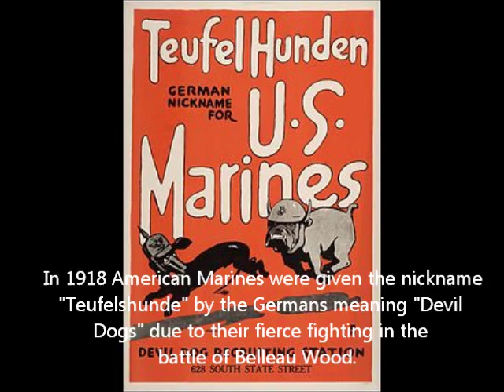Metal Detecting Dog Park - Best Metal Detectors Dealer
This is our property.  We operate a canine facility and this area, which is an old farmstead, now serves at a members only dog park. It is adjacent to the old Santa Fe Trail.  We have been  metal detecting it for a couple years.  We have found a LOT of garbage, which slows down our hunt a little.  But occasionally we find some really cool relics.  In other videos I will post on our channel later, we have found silver coins, several tokens, an old solid brass saddle stirrup, rings, and other things.  Not too much valuable stuff, but some neat relics.

On this hunt we found a couple rings and tokens, but this is a really neat ring which is a promotional piece from Quaker Cereal promoting a 1935 movie "Devil Dogs" starring James Cagney, Pat O'Brien, and Margaret Lindsay.  It was based off a famous WWI battle of Belleau Woods.  The Germans called the U.S. Marines "Teufelshunde," which means "Hounds from hell."  The term "Devil Dogs," was then adopted by the Marine Corps. as a nickname for Marines.

At this point we have a lot of the large shallow junk  out of the way (cans and scraps) we will go back over the property again and dig the deeper signals that sound good.

we’ve got a HUGE selection of special metal detector packages that will make you smile at great prices. Minelab, Garrett, Fisher, White’s, Teknetics, DetectorPro, Nokta, XP and MORE! FREE GEAR on some packages!  HUGE selection of metal detectors, coils and covers, mining equipment, used equipment, classifiers, dredges, sluices, drywashers, kilns and accessories.  Check us out NOW!

Ask us for tips and tricks…We love to help!